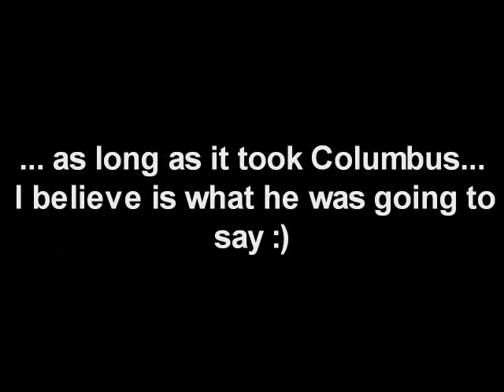Poking fun at the DoX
Perhaps the most dramatic flying boat ever built was the giant Dornier Do X. Conceived by Dr. Claudius Dornier, the Do X design took seven years to complete and two years to build. The giant flying boat was finally launched on July 12th 1929. Financed by the German transport ministry, the plane was built on the Swiss portion of Altenrhein in order to avoid the Allied Commission. When complete, the Do X was the largest, heaviest and most powerful aircraft in the world.

On October 21st, the plane took off carrying 169 people consisting of 150 passengers, 10 crew and 9 stowaways, easily breaking the world record for the number of people aboard a flight. A record that would not be tested for 15 years. Weighing 48 tons, the plane taxied for 50 seconds before slowly ascending to only 650 feet. It flew for 40 minutes at a maximum speed of 105 mph finally landing on Lake Constance.

The luxurious accommodations and service on the Do X were in keeping with the standards of transatlantic liners. Several cabins on the main deck held passengers comfortably on 32 double seats and two single seats, while the cockpit, captain's cabin, navigational office, engine control room and radio office could be found on the upper deck along with quarters for the 14 man crew. The lower deck held fuel and stores.

The plane was enormous with a wingspan of 157 feet 5 inches, a length of 134 feet 2 inches and a height of 33 feet. As a result of the massiveness of the plane, passengers were asked to crowd together on one side to help the flying boat make turns! The plane had an all-metal hull with wings comprised of a metal framework covered in fabric. Powered by twelve 525 horsepower Siemens Jupiter engines mounted in tandem on the wing, the plane was designed carry 66 passengers on long distances or 100 on short trips. The Jupiter engines were only able to lift the plane to an altitude of 1,400 feet, preventing the plane from making trans-Atlantic crossings. After completing 103 flights in 1930, the plane was refitted with water-cooled Curtiss Conqueror engines at 610 horsepower each. On the August 4, 1930 flight, newly fitted with Curtiss engines, the plane reached 1,650 feet, a height that was deemed suitable to cross the Atlantic.

The Do X took off from Freidrichshafen, Germany on November 2, 1930 commencing its trans-Atlantic proving flight. The route took the Do X to Lisbon, down the Western African coast, across the Atlantic to South America, and north to the United States finally reaching New York on August 27, 1931. The final leg of the trip began again on May 21, 1932 from New York to Newfoundland, on to the Azores, and finally to Berlin where the Do X was met by a cheering crowd of 200,000.

Two other Do X planes, the Do X2 and X3, were completed and delivered to Italy in 1931. Because of their monstrous weight, all three planes were deemed unsuitable for commercial flight. The Do X was retired to the Berlin Air Museum in 1934 and was destroyed by an allied air raid in 1943. The X2 and X3 were used primarily by the Italian military for prestige flights but were quickly retired from service in 1934. While the Do X was not a commercial success, it was an important experiment in early aviation. It remains, by its sheer physical strength and size, one of the most extraordinary seaplanes in history.